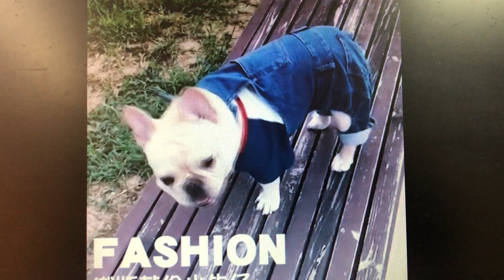Pet supplies for the clothes ,welcome to the pet supplies store .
nice pet clothes